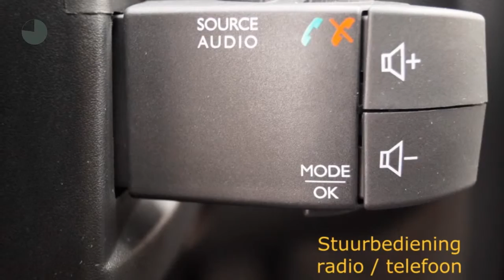Renault Clio Estate TCe 90 Limited VOORRAAD / NIEUW/ COMPLEET!